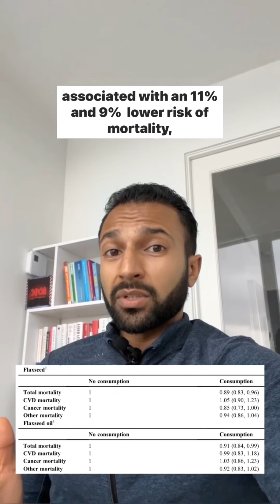The Benefits of Phytoestrogens